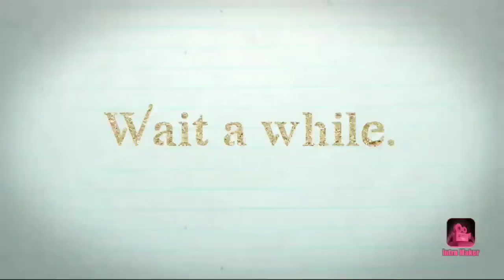Nature Beauty, Beautiful Nature, Amazing sea, Aquarium, MSN Nature Beauty